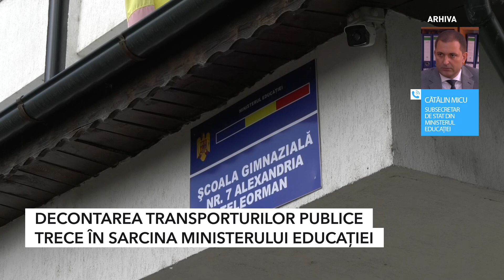DECONTAREA TRANSPORTURILOR PUBLICE TRECE ÎN SARCINA MINISTERULUI EDUCAȚIEI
Luna viitoare va avea loc prima rectificare bugetară din acest an. La începutul săptămânii, într-o ședință la Ministerul Educației, Ligia Deca a spus că va lupta pentru o finanțare corespunzătoare, cât și pentru salarii decente și motivante pentru cadrele didactice. De asemenea, decontarea transporturilor va trece în  sarcina Ministerului Educației. Mai multe pe acest subiect ne spune Cătălin Micu, subsecretar de stat la Ministerul Educației.